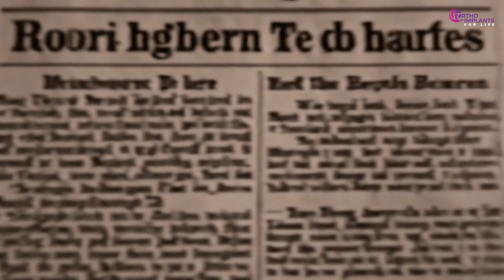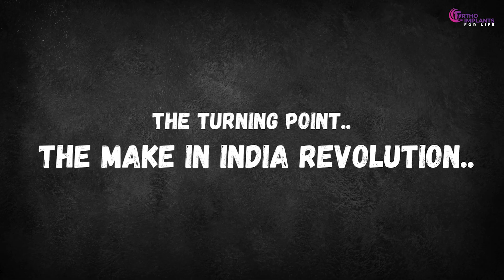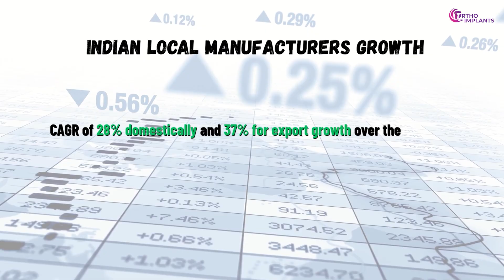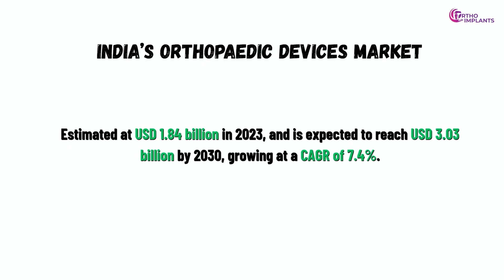From Import to Innovation: India’s Orthopedic Implant Revolution | Independence Day Special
As India celebrates its 79th Independence Day, we explore a lesser-told success story — the rise of the Indian orthopedic implant sector.

In 1947, India gained political freedom. In 2025, we’re witnessing another kind of independence — in healthcare technology. This is the story of how India’s orthopedic implant sector is breaking free from imports and setting new global benchmarks.

From heavily relying on imports to building a robust “Make in India” manufacturing ecosystem, India is rapidly becoming a global player in trauma care solutions.
In this video, we break down:

The journey from import dependency to self-reliance

How policy changes and local R&D are reshaping the market

Success stories of Indian-made implants competing globally

The impact on affordability, accessibility, and patient care

This Independence Day, let’s celebrate not just political freedom, but also technological self-reliance that saves lives every day.